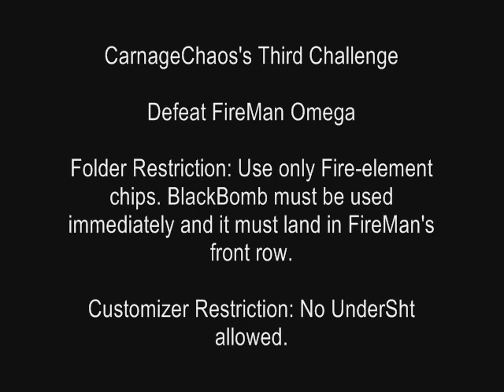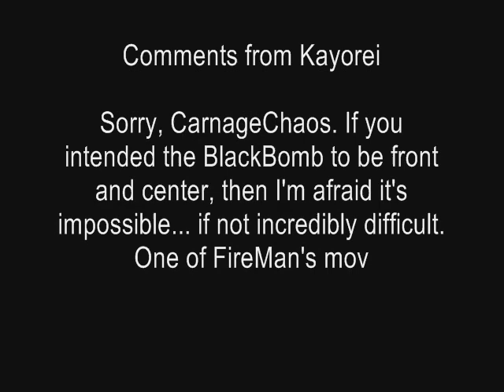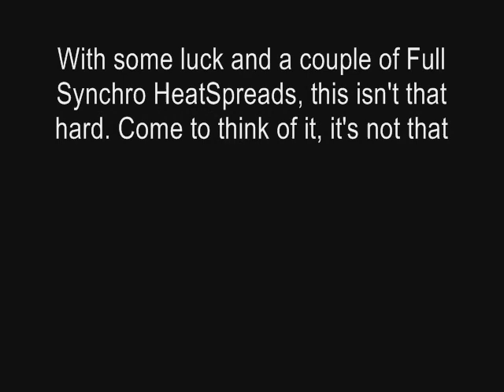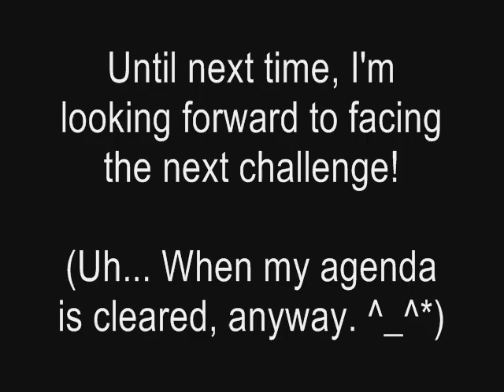Challenge Kayorei - MegaMan vs. FireMan Omega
Match finally found out what went wrong with FireMan, but a little late. He's lost all control of his Navi due to a virus that makes those infected go berserk! Of course, enter: MegaMan. Our blue hero holds an odd vaccine in his hand; a modified BlackBomb, courtesy of SciLab... but it's too dangerous to hold it while fighting a Fire Navi. His only choice is to throw it close to FireMan and hope it survives until the critical moment. Stick around after the fight for my thoughts on the challenge.

((NOTE: I don't know what happened, but I think the video recorder tried to record the sound louder than it could handle and it sounds horrible. Sorry about that.

ANOTHER NOTE: I miscounted somewhere in the past. This is actually CarnageChaos's third challenge. The last one labeled "third" was actually his second.))